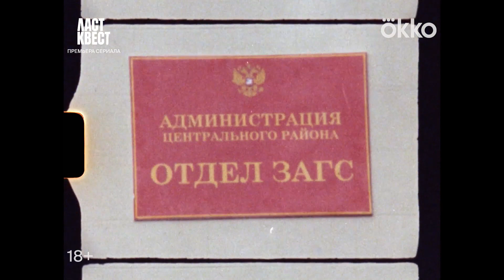Ласт квест -Трейлер (рус.)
Олег работает риелтором в большом современном городе. Он живёт в одной квартире с женой Леной и сыном Егором, а свободное время любит проводить в компании любовницы Ляли, которая регулярно поставляет ему запрещенные вещества. Однажды Лена уезжает из города и оставляет сына Олегу. Отец делает очередной заказ наркотиков и отправляется к указанной точке вместе с сыном. Вместо своей закладки Олег забирает килограмм кокаина и, столкнувшись с настоящим владельцем товара, скрывается от преследования на машине. В пылу погони Олег не сразу замечает, что Егора в машине нет. Растерянный он едет к Ляле за советом и тайком прячет товар в потрепанном диванчике. Вскоре Олег узнаёт, что украл товар у даркнет-магазина «Белый слон», его владельцы взяли в заложники Егора и ждут свой кокаин обратно. Если отец не вернёт магазину килограмм наркотиков, сыну точно не сдобровать. Олег мчится к Ляле за товаром и понимает, что дивана уже нет, девушка успела его продать.
Страна: Россия
Год: 2023
Жанр: триллер
Премьера (МИР): 3 ноября 2023